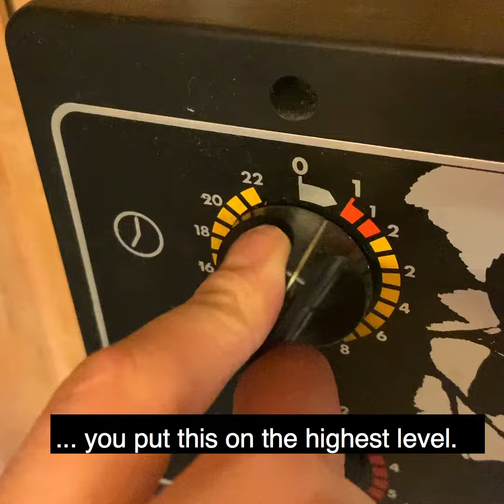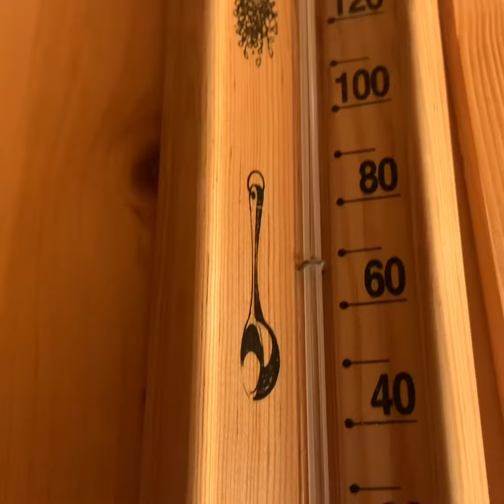Finnish Saunarules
Learn more about the Finnish saunarules!